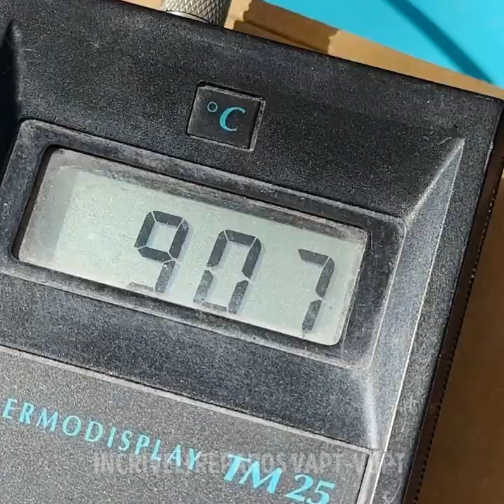Do barro à arte: Ideias inspiradoras de cerâmica que você pode experimentar hoje